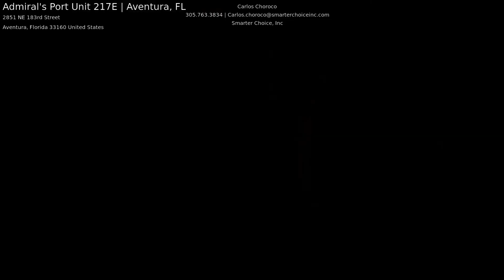Admiral's Port Unit 217E | Aventura, FL